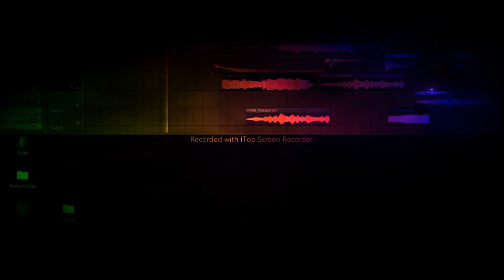remix new song x prod .CzarnyNDW